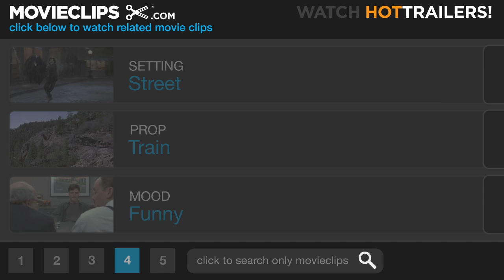Bird on a Wire (4/11) Movie CLIP - The Train Tunnel (1990) HD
CLIP DESCRIPTION:
After escaping the cops, Rick (Mel Gibson) and Marianne (Goldie Hawn) find themselves in the railway tunnel in danger of getting hit by the train.

FILM DESCRIPTION:
The can't-miss teaming of Mel Gibson and Goldie Hawn is squandered on a clumsy, illogical romantic melodrama. Running across her old boyfriend Gibson at a Wisconsin gas station, Hawn is astounded that he seems not to recognize her. How could she have known that Gibson was put into the Witness Relocation Program after testifying against a homicidal mob boss (say, don't they usually alter your appearance when they put you in that program?) Curious over Gibson's furtive behavior, Hawn unknowingly sets herself up as a target for the bad guys. The whole affairs culminates in an after-hours showdown at a zoo (a plot device vastly improved upon in the 1996 Arnold Schwarzenegger vehicle Eraser). While Bird on a Wire admittedly has its moments of enjoyment, most of the film is on a par with Gibson's embarrassing, homophobic scene with a pair of epicine hairdressers. And whoever heard of the Chinatown section of Racine, Wisconsin?

CREDITS:
TM & © Universal (1990)
Cast: Mel Gibson, Goldie Hawn
Director: John Badham
Producers: Fitch Cady, Rob Cohen, Robert W. Cort, Dana Satler Hankins, Keith Rubinstein, Louis Venosta, Ted Field, Eric Lerner
Screenwriters: Louis Venosta, Eric Lerner, David Seltzer